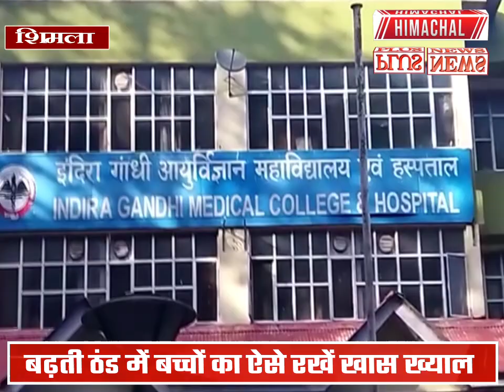शिमला : बढ़ती ठंड में बच्चों का ऐसे रखें खास ख्याल, जानिए बीमारियों से बचने के टिप्स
शिमला : बढ़ती ठंड में बच्चों का ऐसे रखें खास ख्याल, जानिए बीमारियों से बचने के टिप्स; विशेषज्ञों से जानें कैसे बढ़ाएं इम्यूनिटी